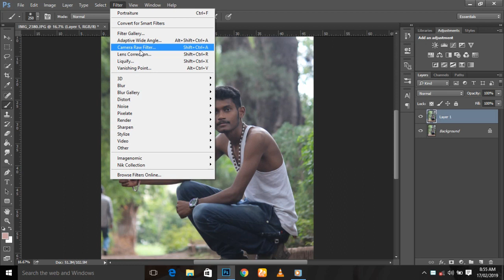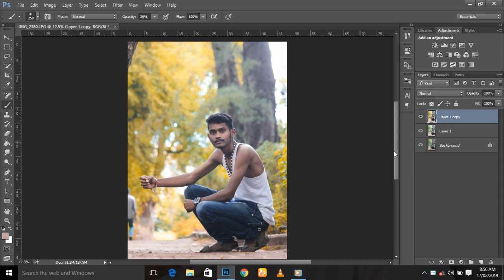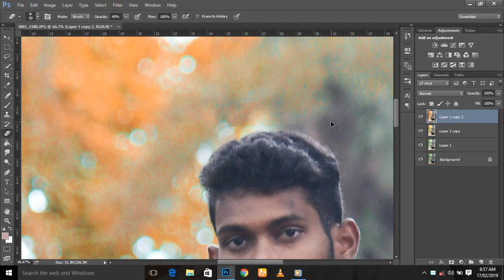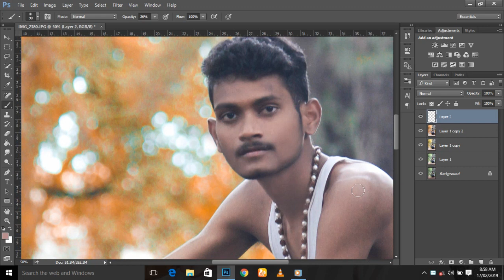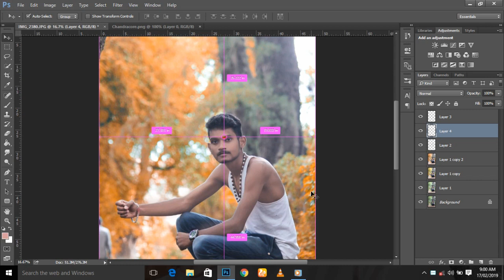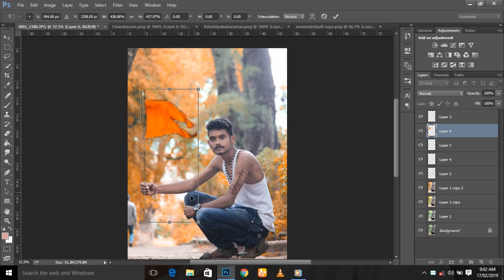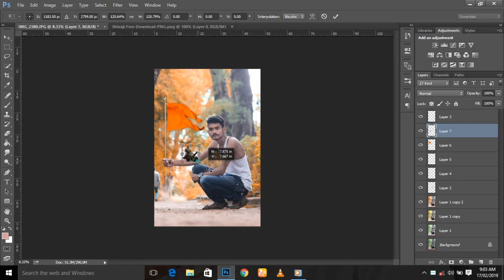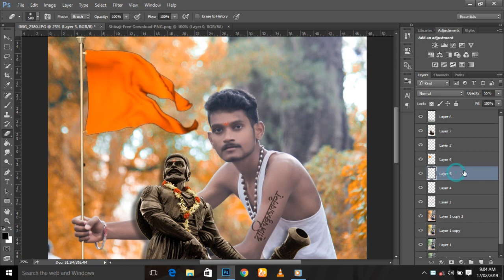19 february shivaji maharaj jayanti photo editing in photoshop cc2019🚩🚩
19 february shivaji jayanti photo editing in photoshop cc2019